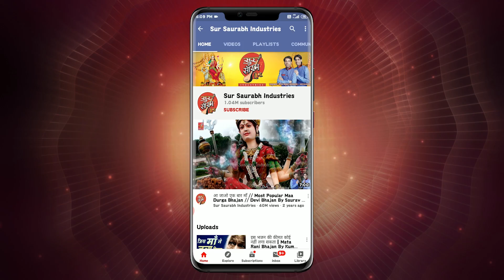महंगाई में कैसे काम चलेगा ~ Mahngai Mein Kaise Kaam Chalega || Khatu Shyam Bhajan By Mahabir Agrawal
Khatu Shyam Bhajan: Mahngai Mein Kaise Kaam Chalega Lakhon Mein
Singer: Mahabir Agrawal
 Lyricist: Shri Sunil Gupta (Sonu Ji)
Music Label: Sur Saurabh Industries.